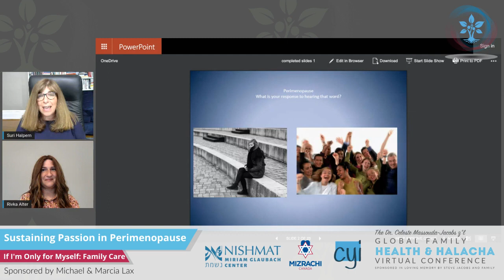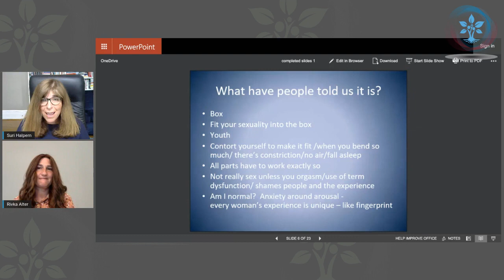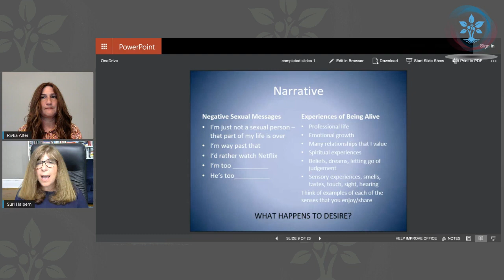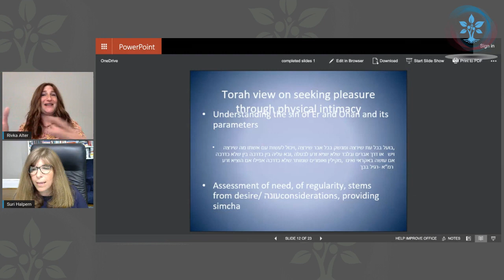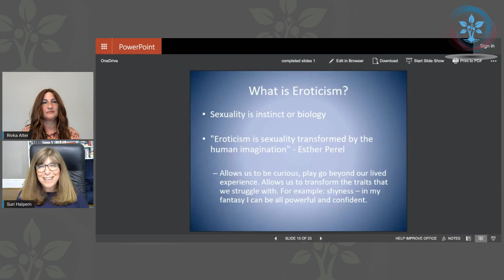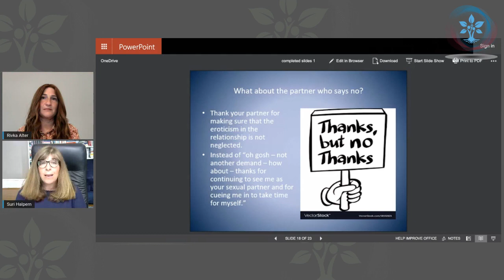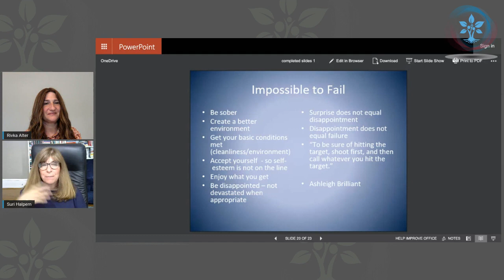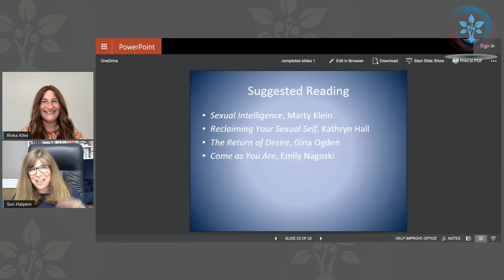Sustaining Passion in Perimenopause